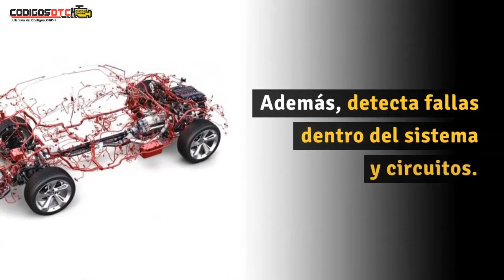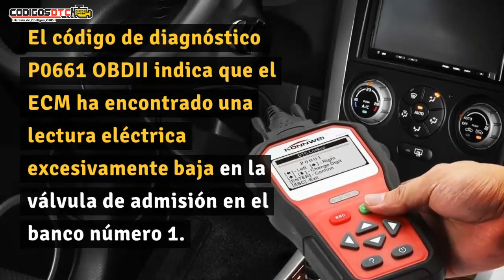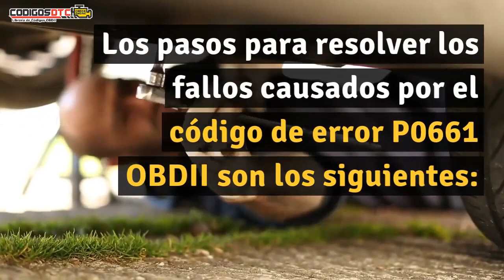P0661 ✅ SÍNTOMAS Y SOLUCIÓN CORRECTA ✅ - Código de falla OBD2